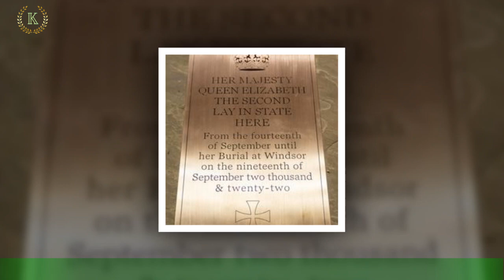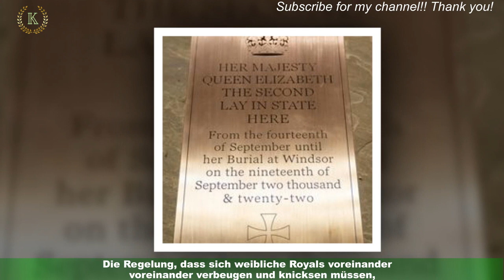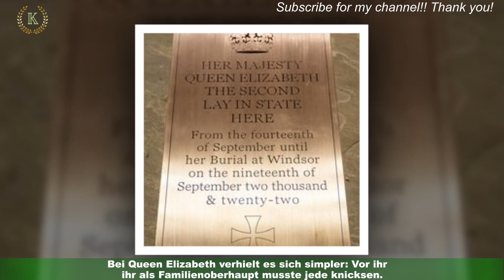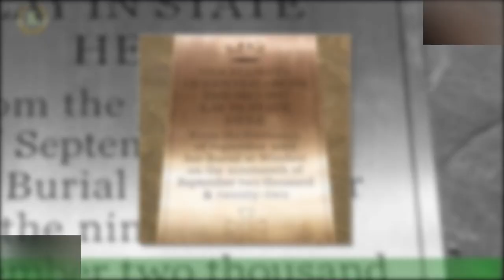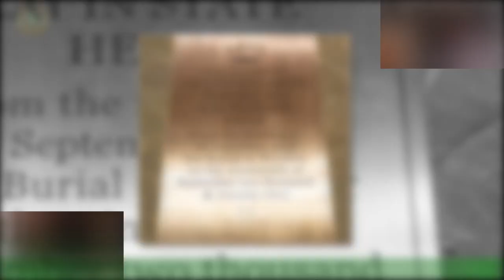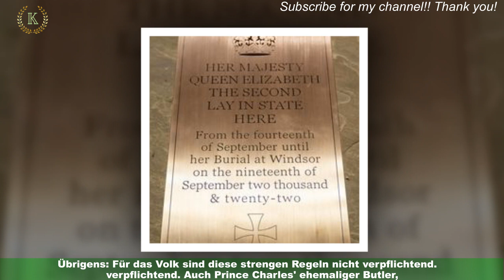Queen Elizabeth (†): Diese kuriosen gelten für weibliche Royals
Mit dem Tod von Queen Elizabeth, †96, hat König Charles, 74, den Thron bestiegen und ist das neue Familienoberhaupt.Prinz William, 40, und Ehefrau Catherine, 41, nehmen unterdessen ihre neuen Rollen als Prince und Princess of Wales ein.Doch wie wirkt sich die neue Hackordnung im Buckingham Palast auf das Verhalten der Royals aus und wer muss jetzt vor wem in die Knie gehen?